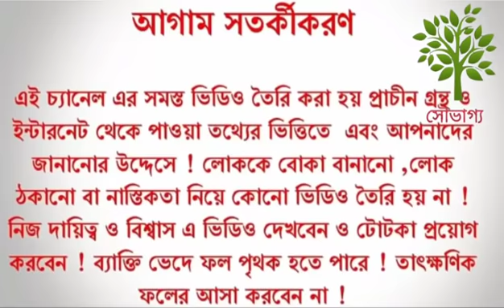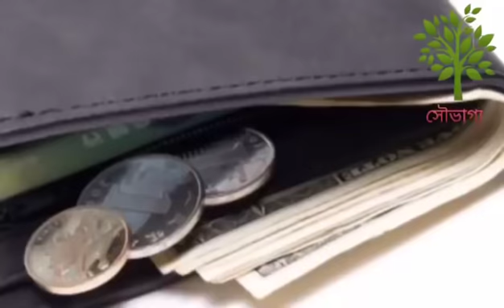কালী পূজায় এই মহা টোটকা টি প্রয়োগ করুন খুলে যাবে আপনার ভাগ্য